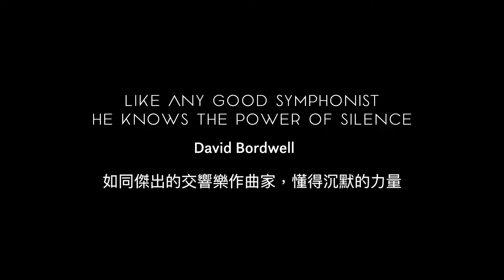Giloo紀實影音《美麗事．殘破世 Beautiful Things》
Giloo紀實影音《美麗事．殘破世 Beautiful Things》獨家獻映！

喬吉歐．費雷洛 Giorgio Ferrero、費德利科．必亞辛 Federico Biasin｜義大利 Italy｜2017｜Color｜97min

2018-CPH:DOX 哥本哈根國際紀錄片影展-新潮流獎
2018-台北電影節-國際新導演競賽
2018-DMZ 國際紀錄片影展
2018-愛丁堡國際電影節
2017-威尼斯國際影展-Arca CinemaGiovani Award最佳義大利電影

德州，一人作業的鑽油井日夜運作；海上，一人管理的無數貨櫃堆滿船隻。工業化縮減人力，讓這些男子渺小又孤獨地在機械與塵土間踽踽獨行，卻是供應日常所需的第一線推手。大量生產消費的社會，物與機器也有著仿若生命的脈動循環，人在其間，是被支配還是共生？導演們驚人的想像，為粗礪的工業場景提供另類又瑰麗的觀察。